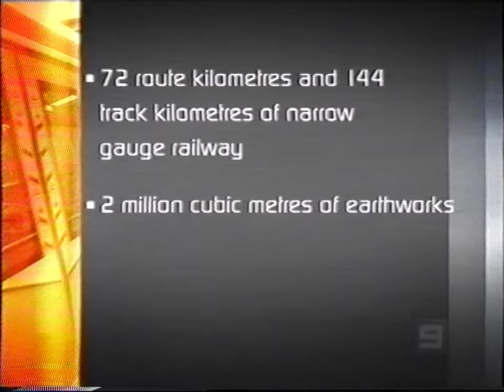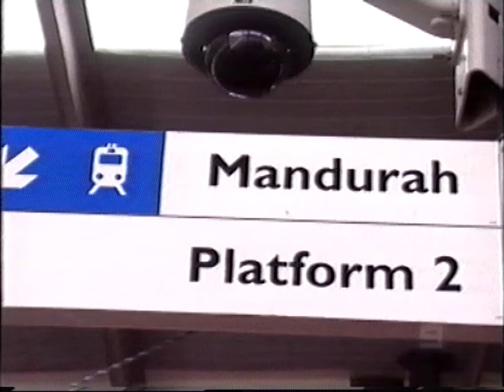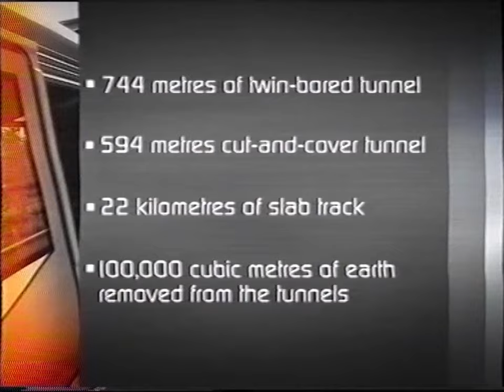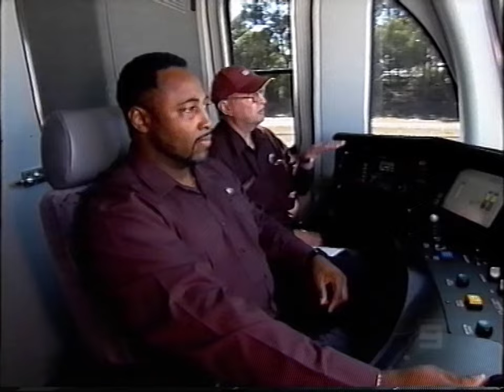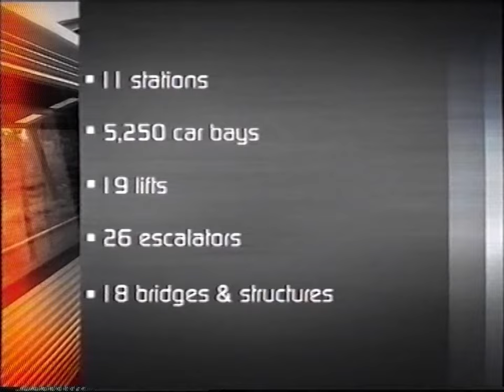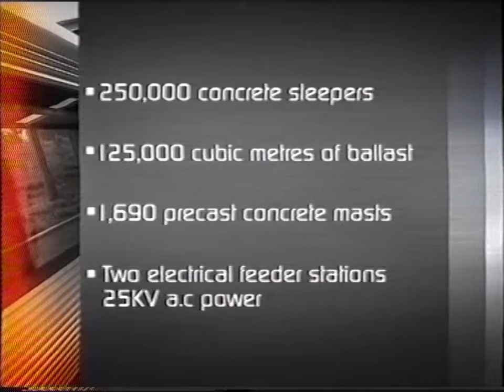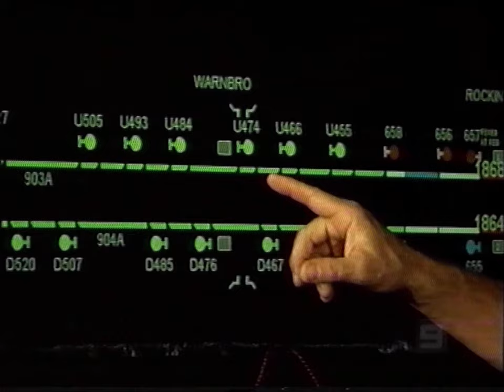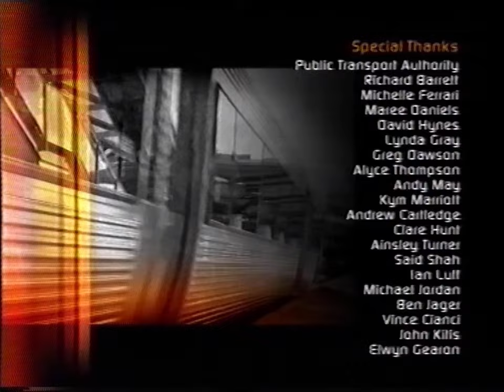The Orange Line - Railway to Mandurah - 2007 Channel 9 Documentary